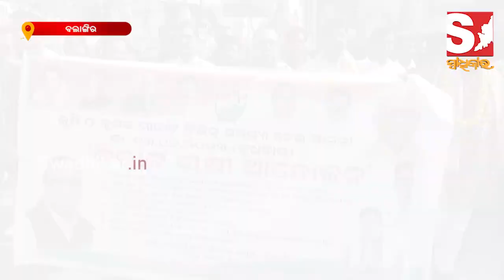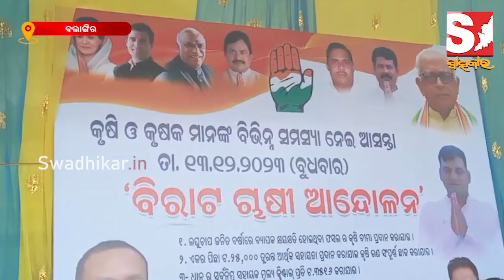ଦାବି ପୁରଣ ନହେଲେ ସରକାର ଦହଲିବ